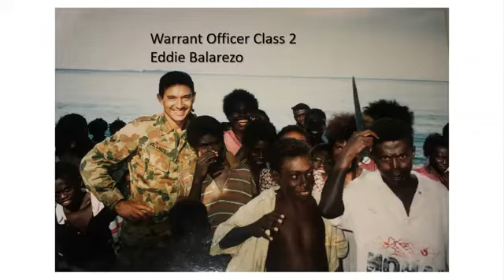Anzac Service ~ Ps Lisa Woods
Join us for a special Anzac Day church service led by Ps. Lisa Woods, as we come together to remember and honor the brave soldiers who have served our country.

ABOUT WDC
Wheatland District Church is a Australian Christian Church for everyday people of all ages, cultures and backgrounds. Whoever you are and whatever your background, you are welcome to join us. Find news, videos, and more info about us

~ by liking our Facebook page (Wheatland District Church),

Streaming and Copyright Licence CCLI CCLI15769 and Copyright 19715